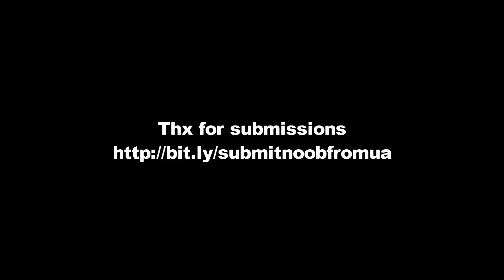Dota 2 - Best Moments #11 - Brutal Heroes 2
DOTA 2 EPIC SUBMITS Ep. 11.